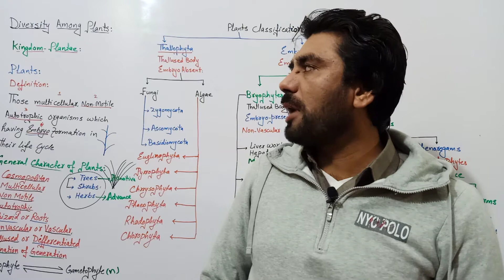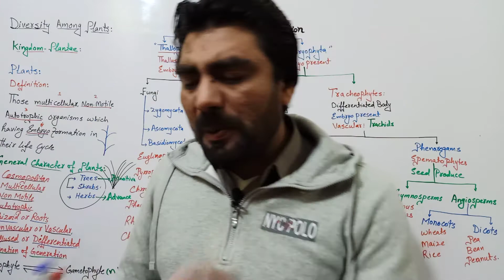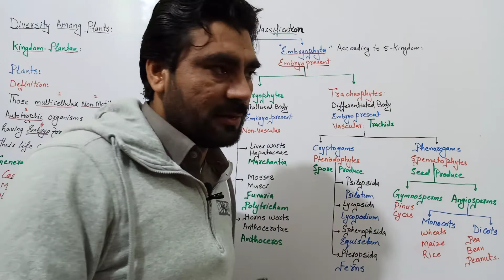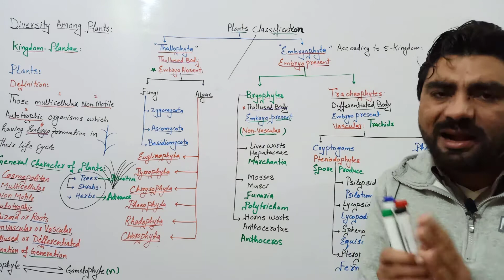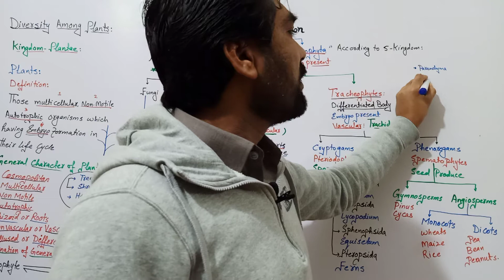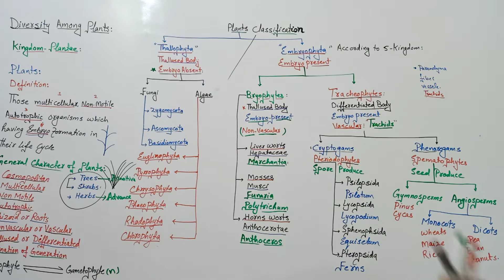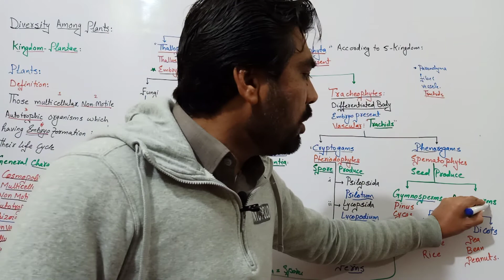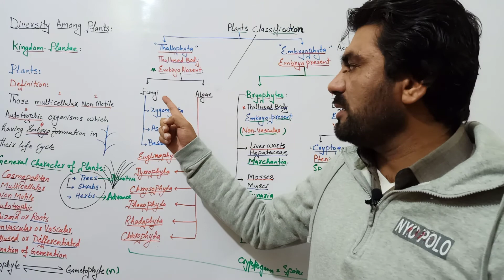Classification Diversity among Plant Kingdom Plantae Introduction Characteristics Fsc Bs Students